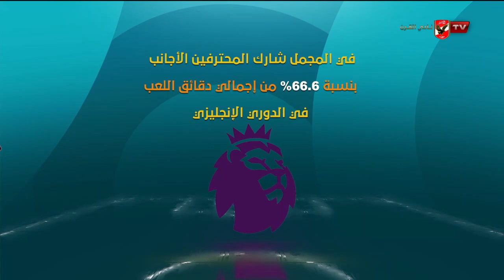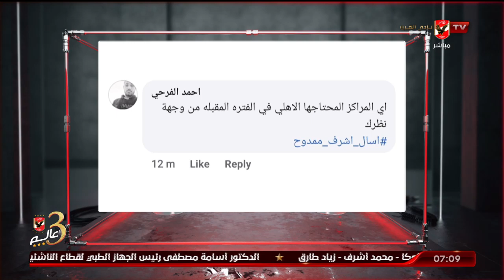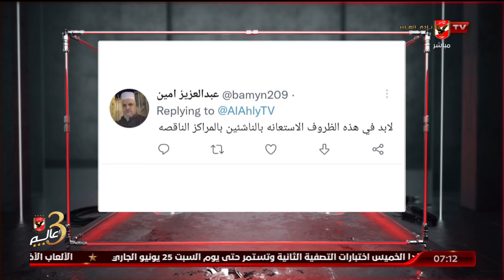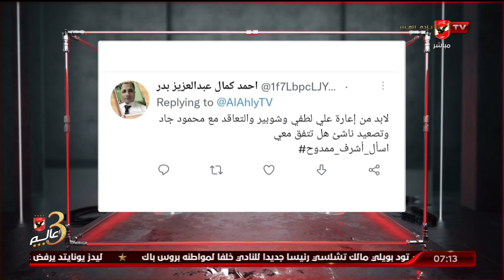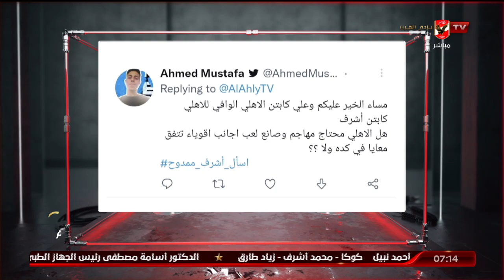الحلقة الكاملة | السادسة مع أحمد سمير | بتاريخ 22-6-2022